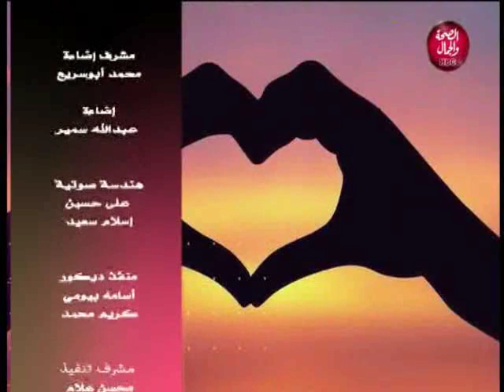احتفالية بمرور سنة علي برنامج بنات حوا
و في ضيافتها | محمد رمضان و الشيف/ اماني محسن